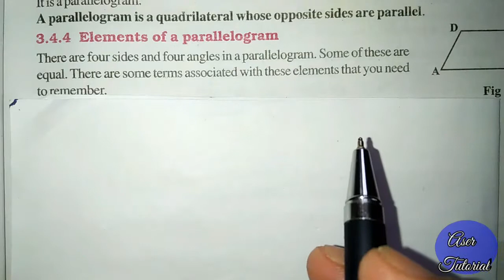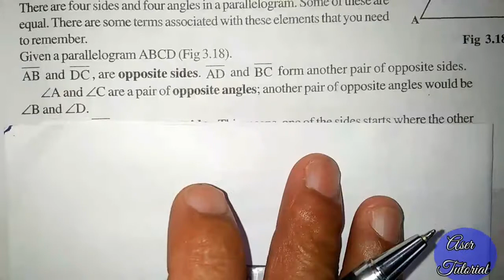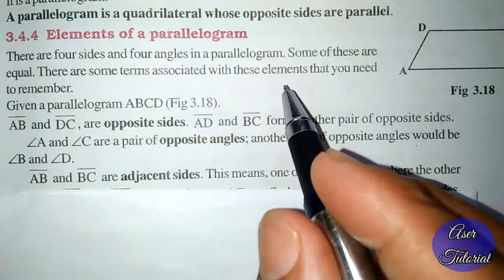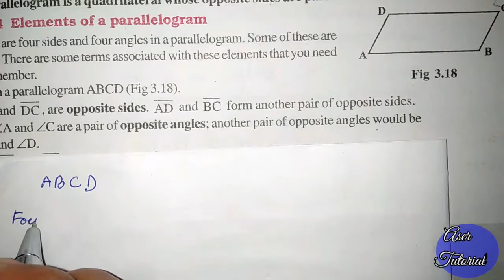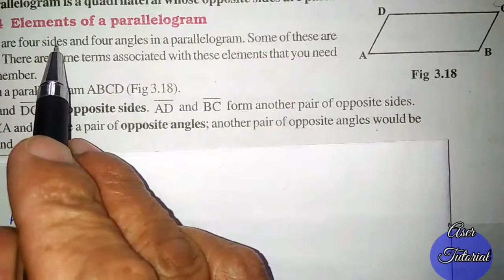Elements of Parallelogram,Cl- 8math Chapter 3|Understanding Quadrilaterals|C8M3.Aser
These Videos are made with effort to help the students to understand the Mathematics and Science explained in Nepali and English partially.
Links are given so that Viewers may get the relevant topics.

End